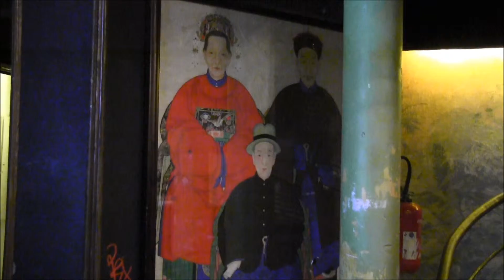ANDY BURROWS LIVE IN PARIS AU DIVAN DU MONDE LE 06 NOVEMBRE 2012 n° 3